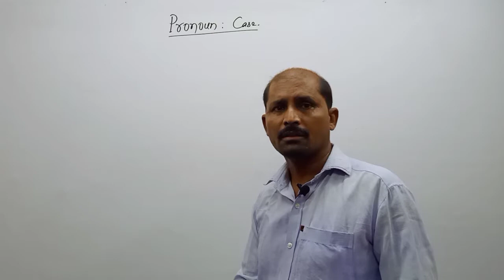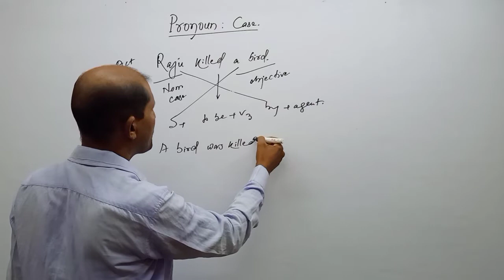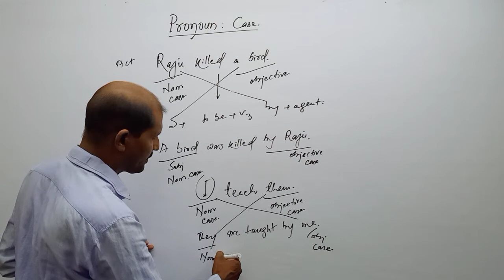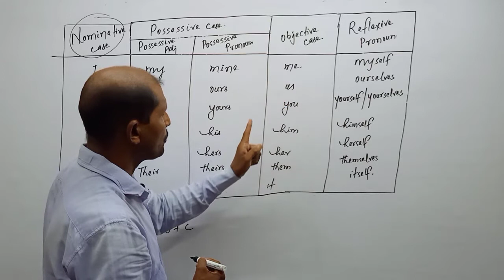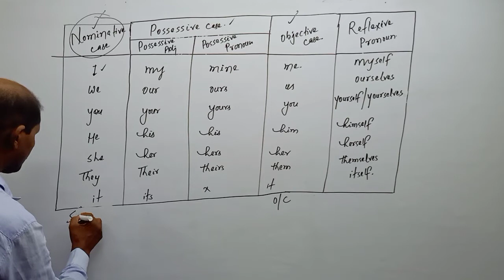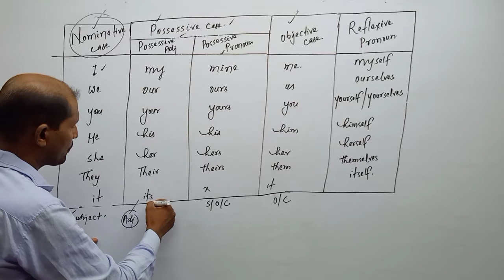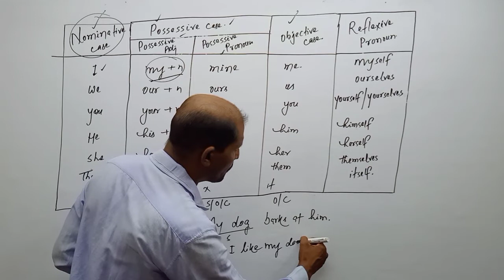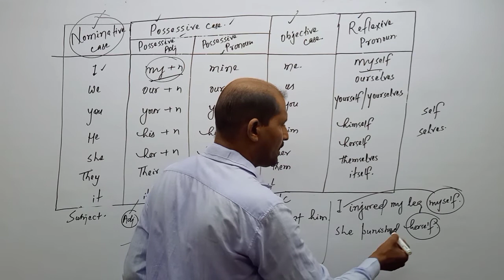case of a Pronoun in english grammar | personal pronoun and it's case | case with examplels Itz ...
case of pronoun
possessive case of pronoun
cases of pronouns nominative
objective possessive objective case of pronoun
nominative case of pronoun
possessive adjectives possessive pronouns and possessive case of nouns
case of personal pronouns
pronouns in dative case of russian language
case of noun and pronoun
use of objective case pronouns

pronoun chart
pronounce
pronoun ki paribhasha
pronoun by Imteyaz sir examples

definition
definition of noun
definition of pronoun
definition of adjective
definition of adverb
definition of economics
definition of tense
definition of science
definition of nursing
definition of management
definition case in hindi
definition cases
define case study

case definition epidemiology
define case study method
casework definition
definition of case study
definition of summons cases
use case definition
definition of social case work
nominative case definition